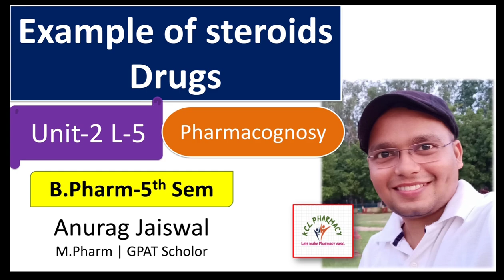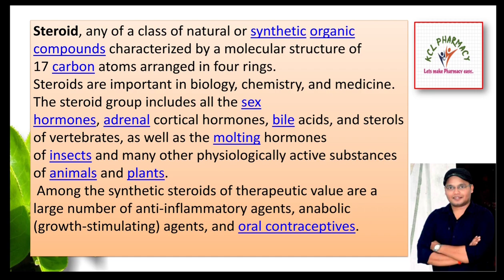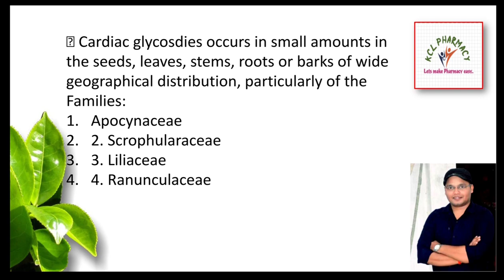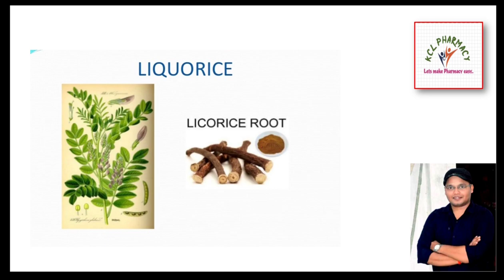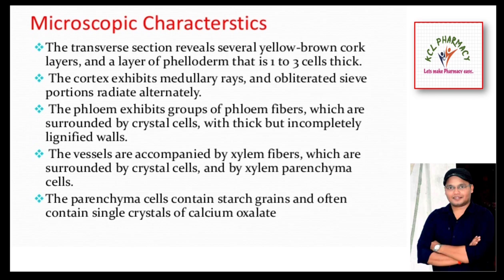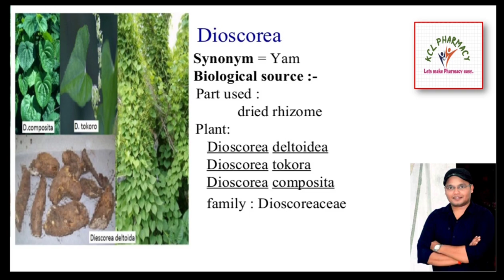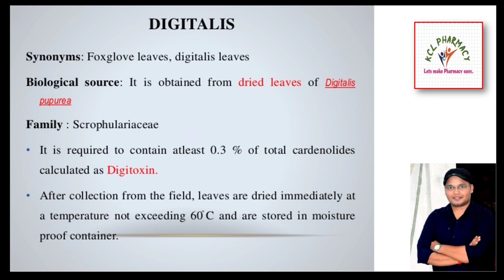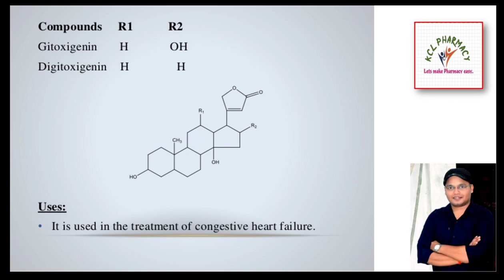Steroids, Cardiac Glycoside | Liquorice Dioscerin Digitalis | L-5 Unit-1 Pharmacognosy-II 5th sem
Steroids, Cardiac Glycoside | Liquorice Dioscerin Digitalis | L-5 Unit-1 Pharmacognosy-II 5th sem Number =